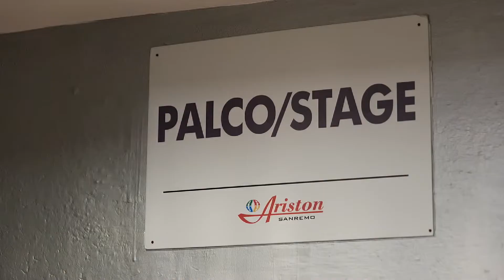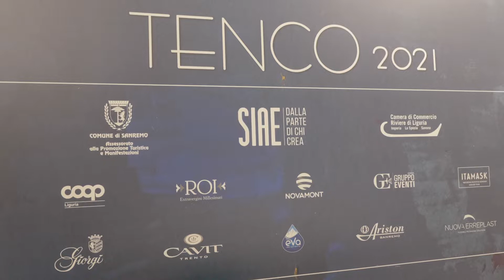Premio Tenco 2021 - Backstage